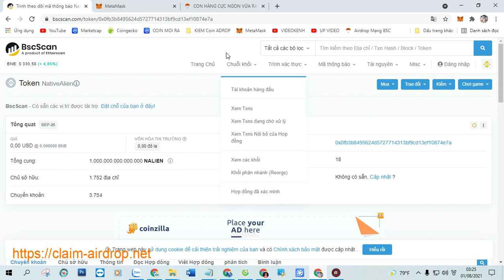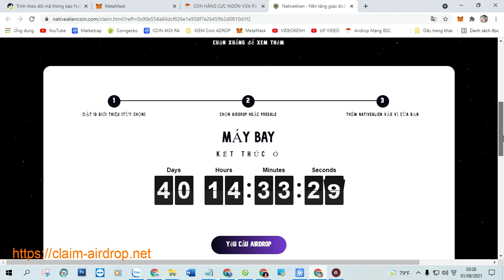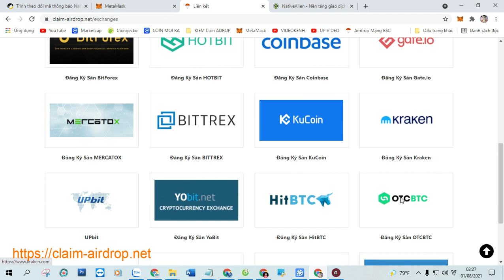CON HÀNG CỰC NGON VỪA RA MẮT Claim nhận ngay 200.000.000 NativeAlien, BUY 0.01 BNB = 1 TỶ NALIEN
CON HÀNG CỰC NGON VỪA RA MẮT Claim nhận ngay 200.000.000 NativeAlien (NALIEN) BUY 0.01 BNB = 1 TỶ NALIEN

+ Bước 1: Sao chép Contract :  0x0fb3b8495624d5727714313bf9cd13ef10874e7a

+ Bước 2: Truy Cập Web Tại Đây Click ( Claim Airdrop ) Nhận Token